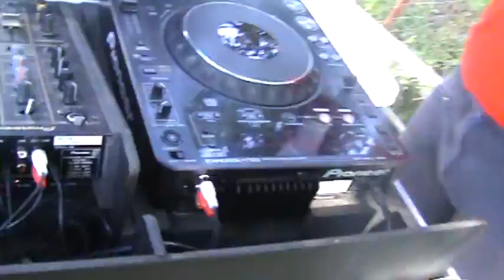Ο ΒΟΥΚΕΦΑΛΑΣ ΜΕ ΤΟΝ Ν.ΠΛΑΣΤΗΡΑ ΒΟΛΤΑ ΣΤΗΝ ΚΑΡΔΙΤΣΑ 14-4-13 β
Ο ΙΠΠΙΚΟΣ ΣΥΛΛΟΓΟΣ ΤΡΙΚΑΛΩΝ ''ΒΟΥΚΕΦΑΛΑΣ'' ΜΕΤΑ ΑΠΌ ΠΡΟΣΚΛΗΣΗ ΤΟΥ Ι.Σ.ΚΑΡΔΙΤΣΑΣ ''ΝΙΚΟΛΑΟ ΠΛΑΣΤΗΡΑ'' ΒΡΕΘΗΚΕ ΣΤΗΝ ΚΑΡΔΙΤΣΑ ΓΙΑ ΜΙΑ ΞΕΝΑΓΗΣΗ ΜΕ ΕΚΚΙΝΗΣΗ ΑΠΟ ΤΟ ΚΤΗΜΑ ΦΑΤΟΛΑ ΟΠΟΥ ΣΤΗΝ ΕΠΙΣΤΡΟΦΉ ΑΚΟΛΟΎΘΗΣΕ ΓΛΈΝΤΙ!